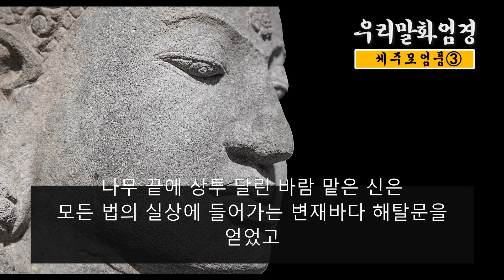|福|80권화엄경|세주묘엄품③|혜공스님| 세상의모든신들이부르는찬탄의노래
▶우리말화엄경(3)- 세주묘엄품③(부처님께서 처음 깨달음을 얻었을 때의 광경을 묘사,세상의모든신들이부르는찬탄의노래)(80권 화엄경)
▶화엄경? 대승불교의 경전으로 크고 방정하고 넓은 이치를 깨달은 석가모니 부처님의 꽃같이 장엄한 경이란 뜻입니다.
▶독경 : 혜공스님 (자운정사)